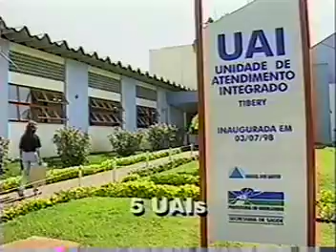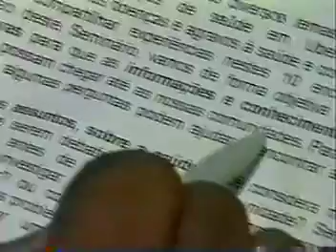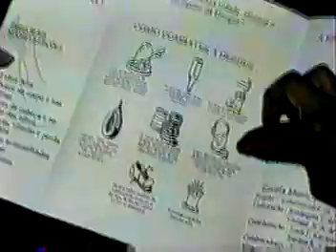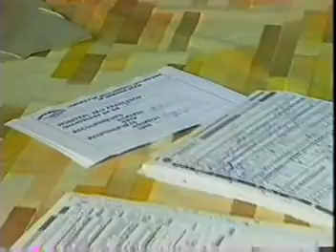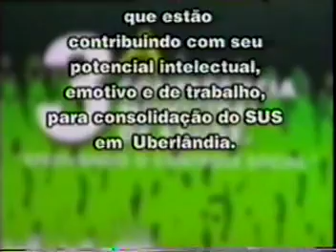0193 - Consolidando o SUS em Uberlândia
Documentário abordando a estrutura e o funcionamento do SUS no município/ avaliação das ações executadas retiradas da proposta final da II Conferência Municipal de Saúde III Conferência Municipal de Saúde.